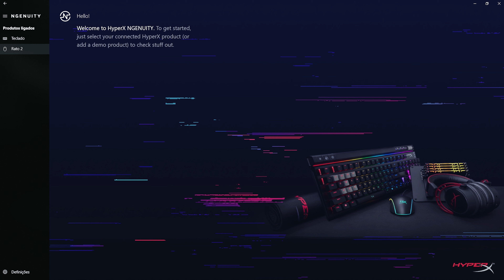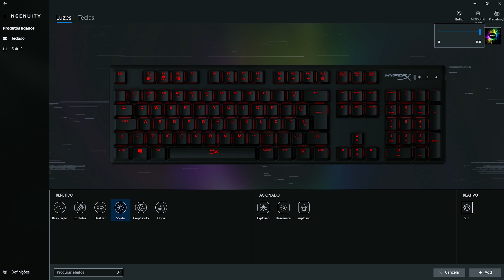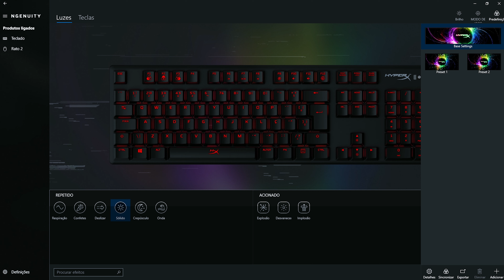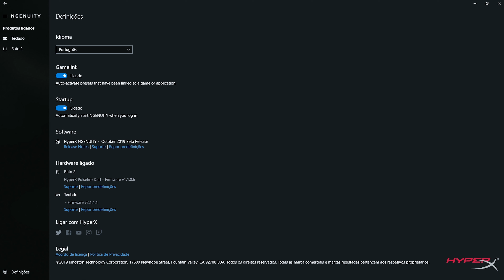Teclado GAMER COMPACTO com RGB! HyperX Alloy Origins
O HyperX Alloy Origins é um teclado resistente e compacto com teclas mecânicas exclusivas HyperX projetado para proporcionar aos gamers a melhor combinação de estilo, desempenho, confiabilidade.